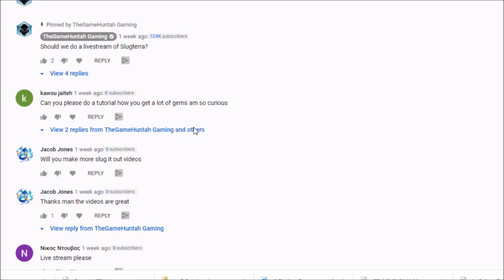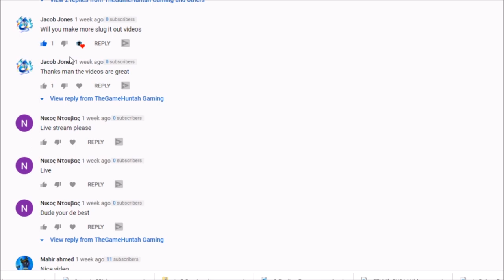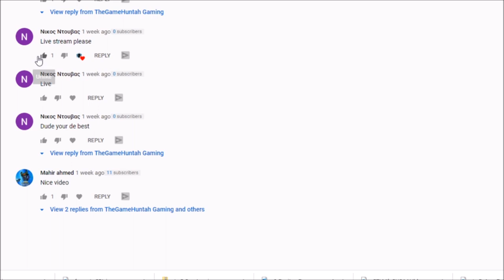Let's go to the CAVERNS with Hoverbug, Thresher and Slicksilver - Slugterra Slug it out 2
Let's continue the playthrough of the cavers but now using new slugs! Hoverbug, Slicksilver and Thresher!

💗 Please use code HUNTAH at the Supercell store ! Clash of clans, Clash Royale and Brawl Stars, Thank you 💗